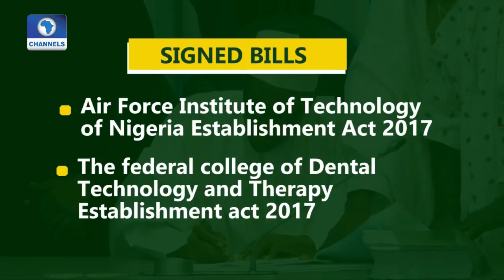National Intelligence Agency Gets Pension Board |Dateline Abuja